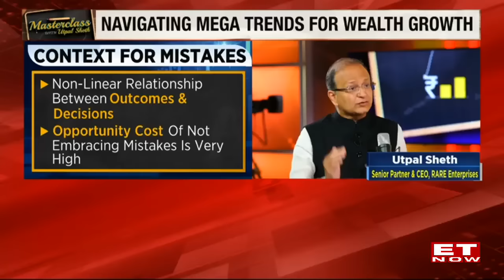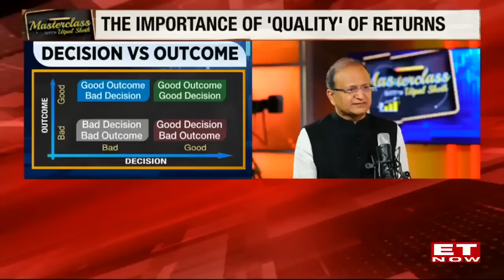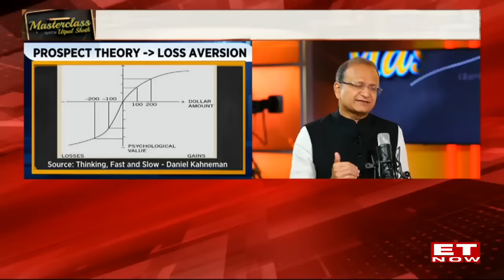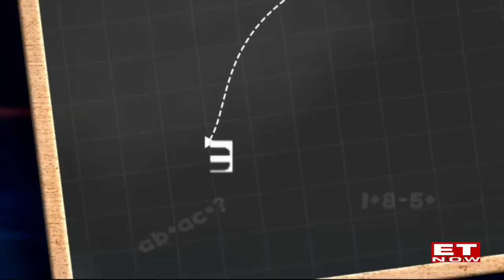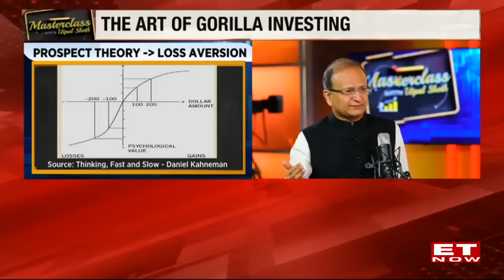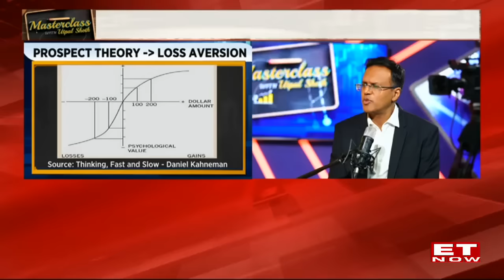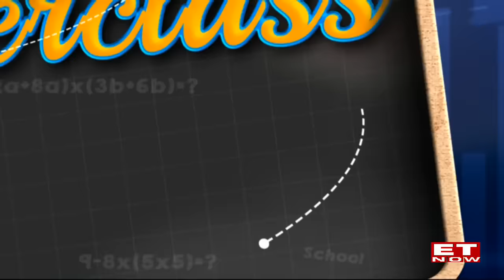Masterclass With Utpal Sheth S3: Risk, Return & Mistakes Are Parallel To Investing, How To Avoid It?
In Season 3 of the Masterclass with Utpal Sheth, we will be discussing the topic of mistakes. While success is often talked about and everyone likes to boast about their returns, it is important to remember that mistakes and risks are inherent in any form of investing. Understanding common mistakes and implementing risk aversion tactics can greatly benefit investors. Utpal Sheth will share his knowledge on wealth creation strategies, helping you gain a deeper understanding of this difficult but necessary topic. Hope you find this valuable.